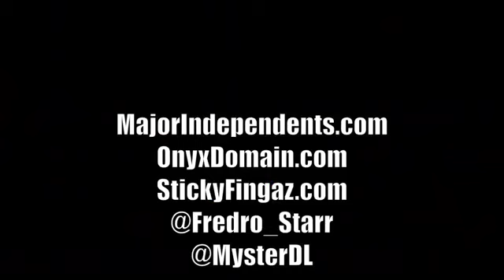Onyx - feat .Mister Di